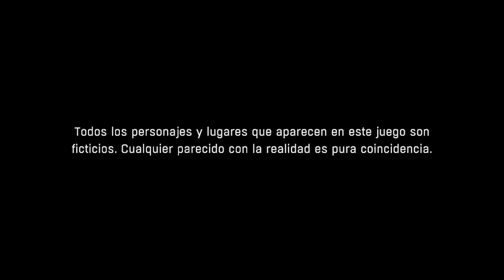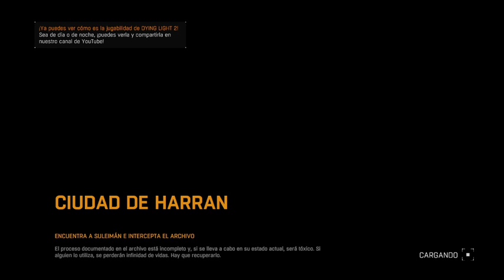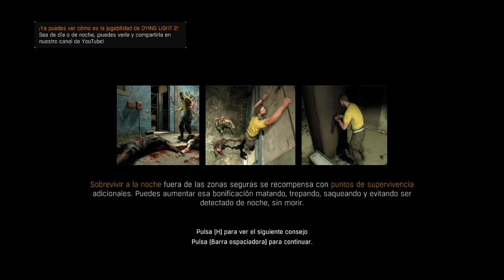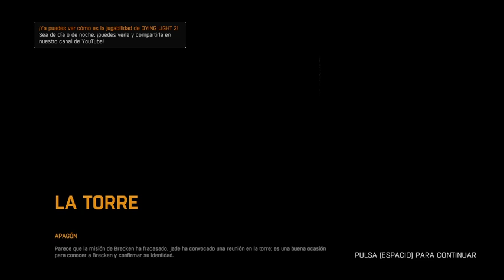Dying Light Cap.1.CL Inicia el terror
Subiré la serie completa día a día  , música de fondo y conversación para amenizar la aventura // En el canal de twitch puedes ver el chat para que comprendas de lo que se habla. Ya que se habla de todo y otros juegos.
Este video se autodestruirá de twitch en 4 días. (literal xD) Por eso los estoy subiendo a YouTube.
8 capítulos actualmente (Serie terminada) y al final del ultimo capitulo se realizo una introducción a "The Following"
No te quedes abajo! y que lo disfrutes.
para mas Gameplays todos los dias -- Watch live